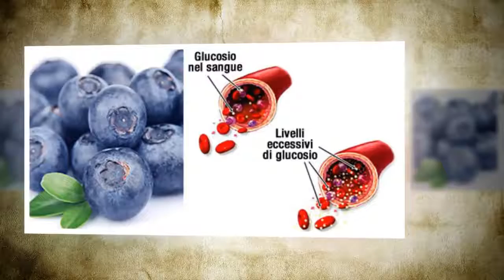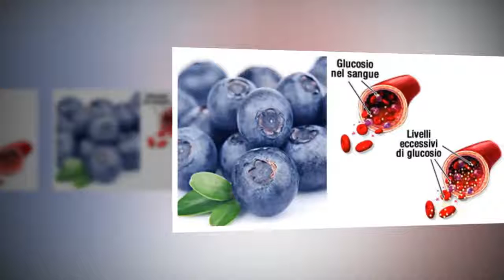Il frutto ricco di fibra che regola gli zuccheri nel sangue | Nuova Vita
Il frutto ricco di fibra che regola gli zuccheri nel sangue